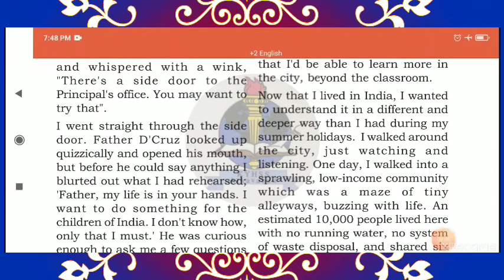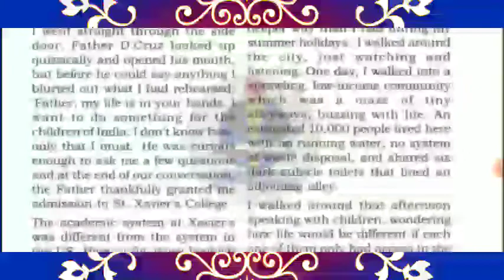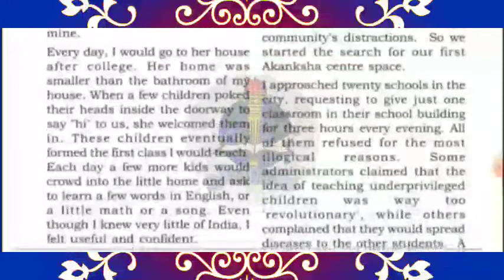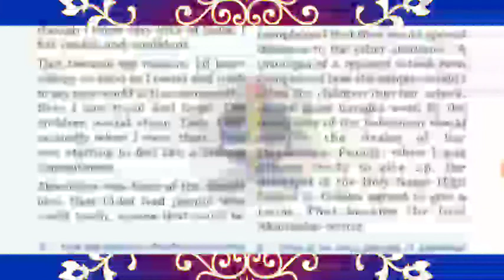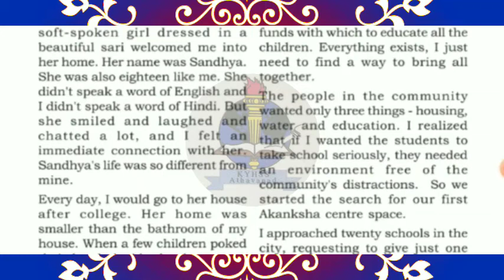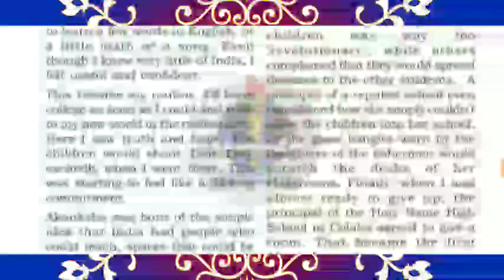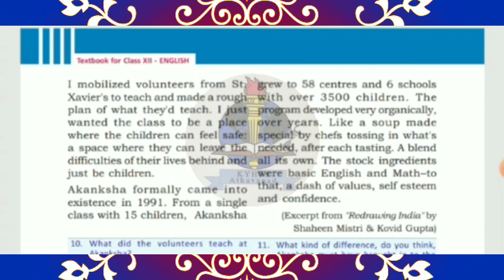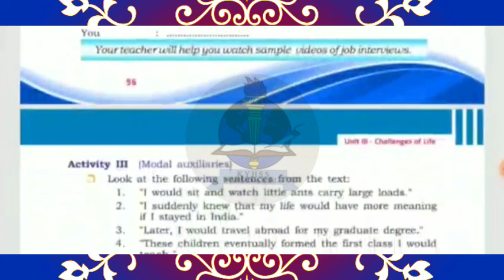08/10/2020 plus two,English kyhss athavanad